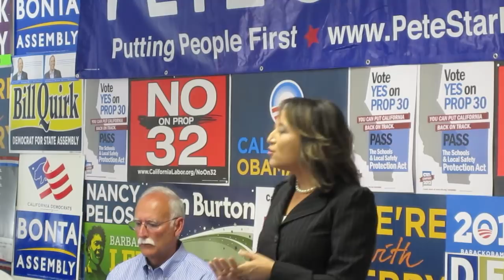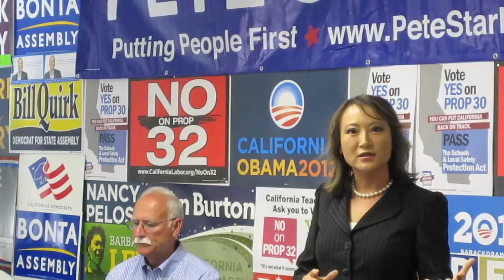Mary Hayashi on How She Exemplifies Values of Integrity and Honesty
Candidate for Alameda County Supervisor District 2 Mary Hayashi answers my question "How do you exemplify the values of integrity and honesty we want for our elected officials?"